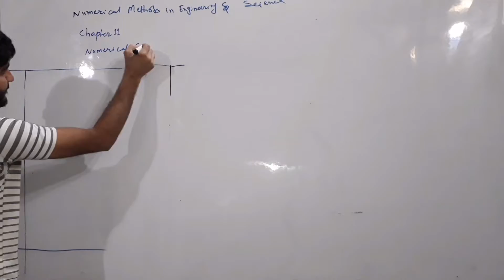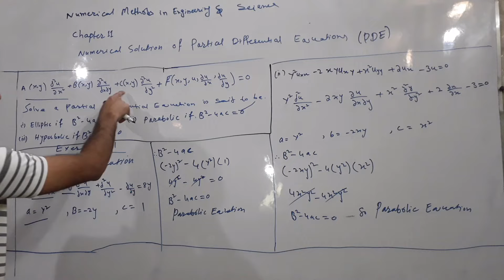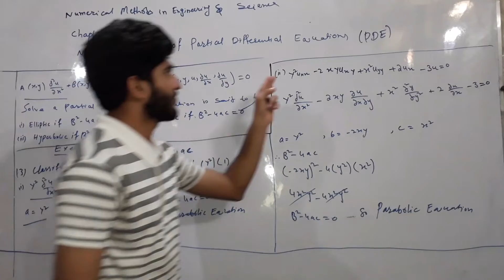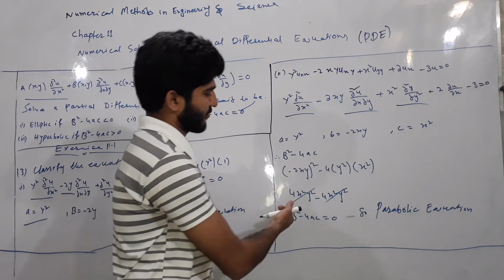Lecture 2 |Chapter 11| Numerical Solution Of PDE |Exercise 11.1| Q3 part 1 and part2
Assalam O Alikum !  I'm Nizamuddin Memon And In This Channel I Will Make Videos About Mathematics of Easy Level and Higher level And English Language .. and I'll provide you Pdfs of every problem Come And Join Me To Spread Education About Mathematics And English.